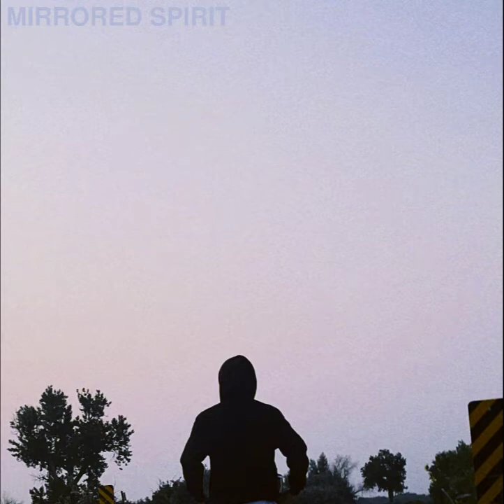Mirrored Spirit - To whome it may concern pt. 2 [54 BPMs] (Midwest Emo, Guitar,soul Instrumental)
an in-house productions
HOUSE OF MIRRORS Ent.
produced by mirrored spirit
made at end of the rainbow studios
house on haunted hill records
the keyhouse collective
beat pads & pad locks llc.
keyhole publishing
made for self-reflecting
nothing is really mixed or mastered all raw cuts with live drums most the time that also are not mixed